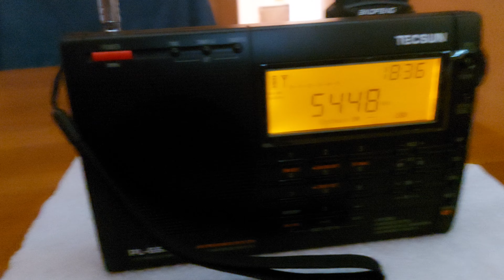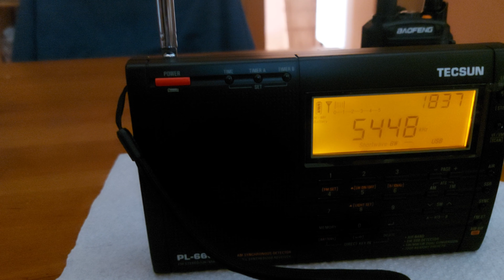THE PIP (5448)kHz message 18:40